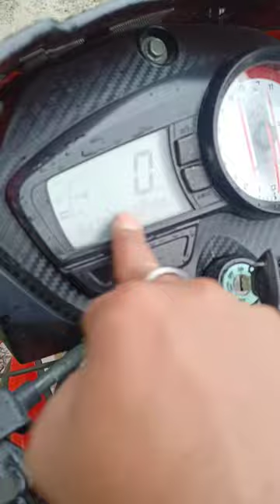Tvs Apache Stand Problem / Deakh Lo Nahi To Facho Ge To Pachtoge